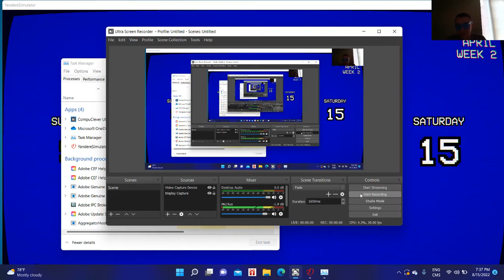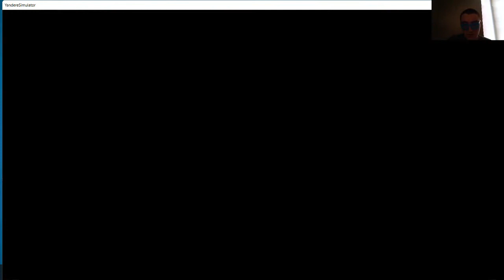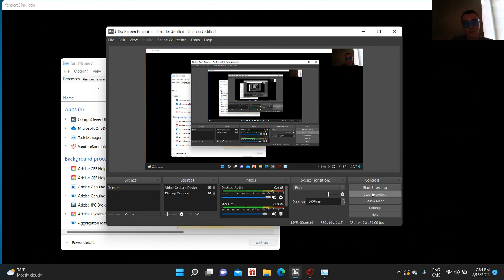Making friends and Enemies